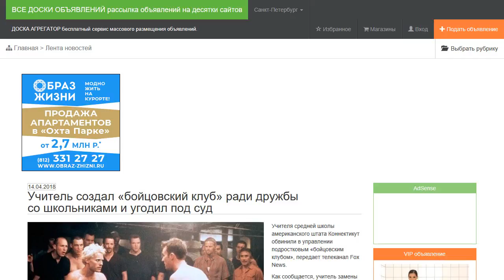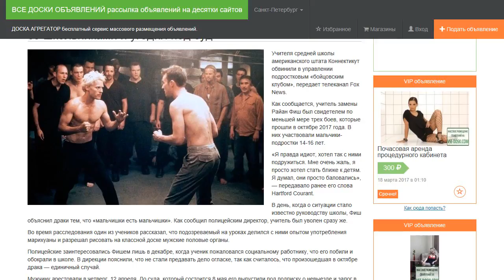Учитель создал «бойцовский клуб» ради дружбы со школьниками и угодил под суд.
Учителя средней школы американского штата Коннектикут обвинили в управлении подростковым «бойцовским клубом», передает телеканал Fox News.

Как сообщается, учитель замены Райан Фиш был свидетелем по меньшей мере трех боев, которые прошли в октябре 2017 года. В них участвовали мальчики-подростки 14-16 лет.

«Я правда идиот, хотел так с ними подружиться. Мне очень жаль, я просто хотел стать ближе к детям. Я думал, они просто баловались», — передавало ранее его слова Hartford Courant.

В день, когда о ситуации стало известно руководству школы, Фиш объяснил драки тем, что «мальчишки есть мальчишки». Как сообщил полицейским директор, учитель был уволен сразу же.

Во время расследования один из учеников рассказал, что подозреваемый на уроках делился с ними опытом употребления марихуаны и разрешал рисовать на классной доске мужские половые органы.

Полицейские заинтересовались Фишем лишь в декабре, когда ученик пожаловался социальному работнику, что его побили и обокрали в школе. В дирекции пояснили, что не стали предавать дело огласке, так как считалось, что произошедшая в октябре драка — единичный случай.